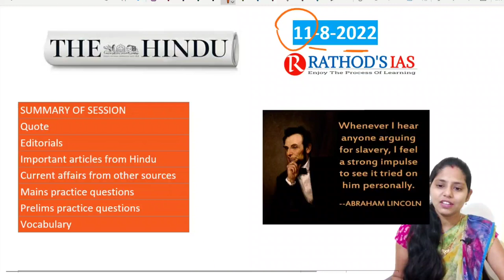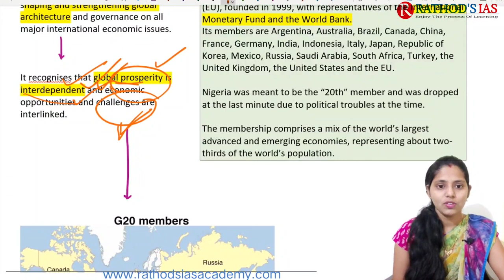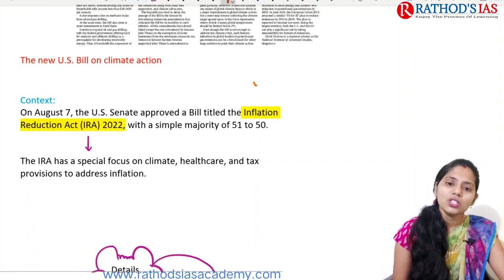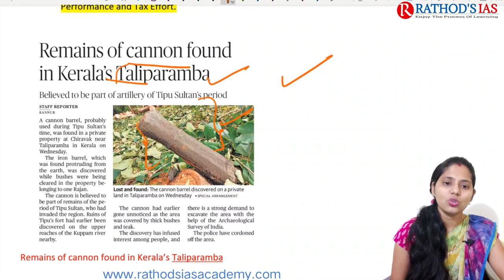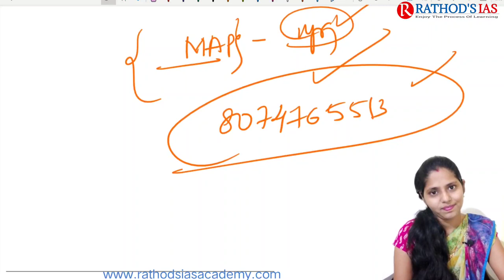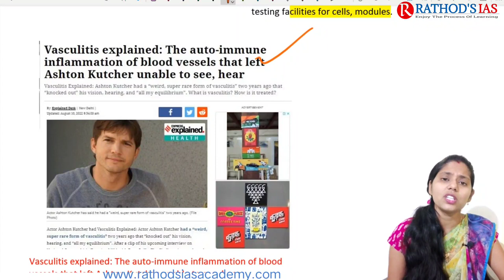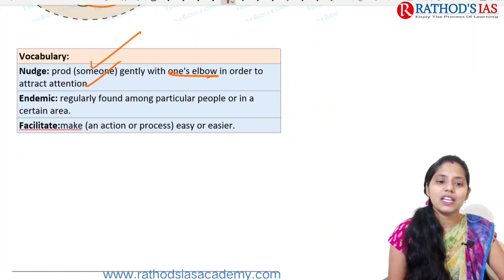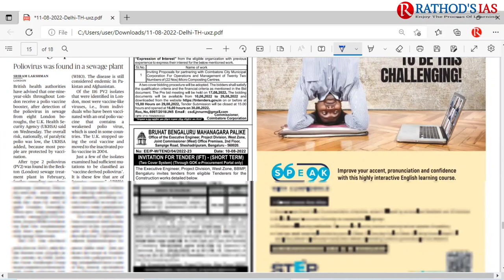11 August 2022 | The Hindu Newspaper Analysis in English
11 August  2022 The Hindu Analysis and The Hindu Editorial Analysis